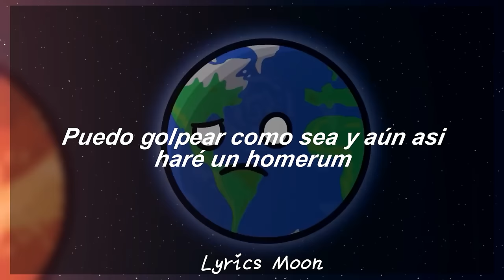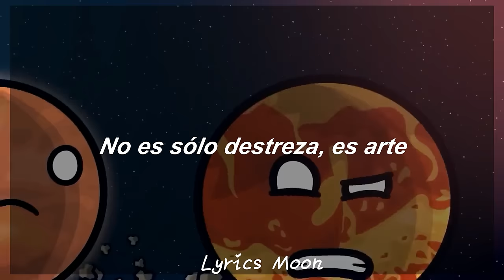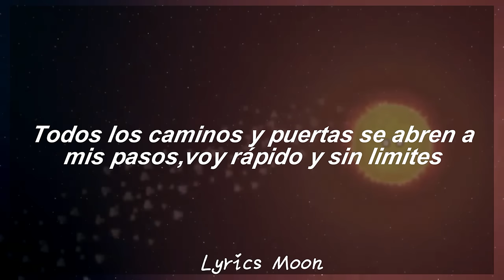Yo y las bolas solares cuando suena:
Aqui esta mi aporte al fandom de solarballs :D
Solo vengo a decir que yo solo estoy traduciendo la canción y que nada mostrado en el video es de mi pertenencia :)
Los videos del fondo son del canal de @SolarBalls , asi que si no saben el porque el porque los videos del es solo por un meme animation que nació en  del tik tok pero aún asi pueden ir a visitar su canal tiene muy buenos videos la verdad
Tambien se muestran otros video que son meme animation del tik tok pero aqui les dejo los nombres de las cuentas para que ustedes los sigan si quieren :D
Tambien dejo el nombre de la canción: 촉이 와 Can You Feel It?